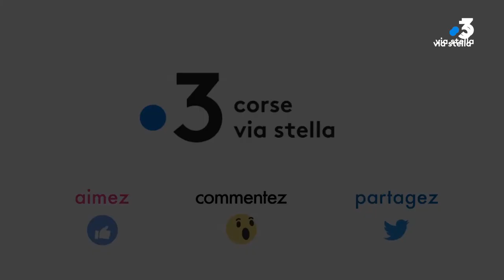Clin d’œil - Monaco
Aujourd’hui Clin d’œil vous raconte l’histoire d’un petit rocher devenu une célèbre principauté !